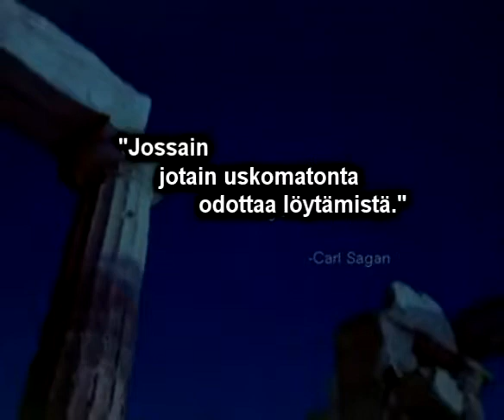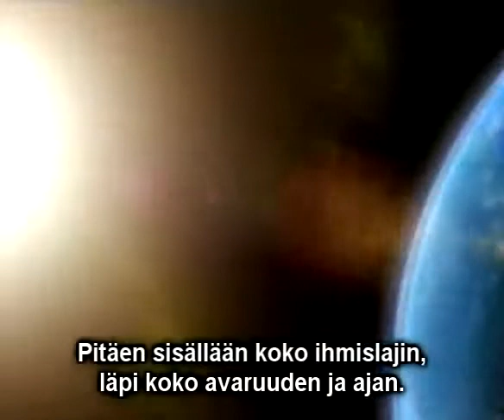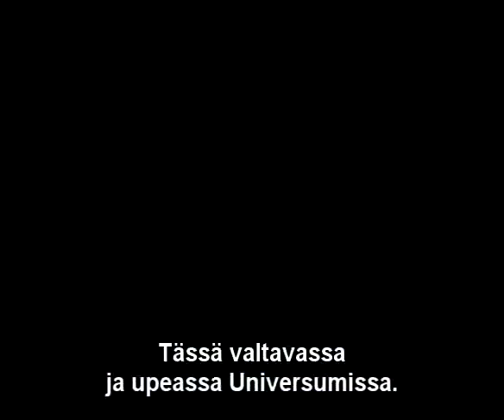Tieteen Sinfonia - Paikkamme Kosmoksessa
Kiitos karrpoffille!

Mikä on meidän, ihmiskunnan, merkitys kosmisessa mittakaavassa?

Original video (by melodysheep) "Symphony of Science - 'Our Place in the Cosmos'

[Kertoja]
Jokaisella vuosisadalla silmämme
Universumiin on avattu uudelleen
Olemme todistamassa vain
Pientä palaa ajasta ja avaruudesta

[Robert Jastrow]
Meidän täytyy kysyä itseltämme
Meiltä, jotka ovat niin ylpeitä saavutuksistamme
Mikä on paikkamme kosmisessa elämän näkökulmassa?

[Carl Sagan]
Avaruustutkimus on matka
Itsensä löytämiseen
Niin pitkään kuin ihmisiä on ollut olemassa
Olemme etsineet paikkaamme Kosmoksessa

[Richard Dawkins]
Onko Universumissa asioita, jotka tulevat
Olemaan ikuisesti saavuttamattomissa
Onko Universumissa asioita, jotka ovat
Saavuttamattomia?

[Sagan]
Avaruustutkimuksen upea saavutus
On kuva Maasta: rajallinen ja yksinäinen
Pitäen sisällään koko ihmislajin,
Läpi koko avaruuden ja ajan

[Dawkins]
Materia virtaa paikasta toiseen
Ja yhtyy hetkeksi ollakseen Sinä
Jotkin ihmiset kokevat sen häiritsevänä
Minä koen todellisuuden jännittävänä

[Sagan]
Kuten muinaiset myytintekijät tiesivät
Olemme niin maan kuin taivaan lapsia
Tällä planeetalla, meistä on
Kehittynyt vaarallinen taakka luonnolle

Olemme saavuttaneet myötätuntoa toisillemme
Rakkautta lapsillemme
Ja huiman intohimon älykkyyteen
Selvät työkalumme selviytymiseen

[Michio Kaku]
Voisimme olla keskellä
Galaksienvälistä keskustelua
Ja emmekä edes tietäisi sitä

[Sagan]
Olemme viimeinkin alanneet
Ihmettelemään alkuperäämme
Tähtiaines pohtii tähtiä
Jäljittäen pitkää polkua

Velvollisuutemme selviytyä ja kukoistaa
Ei ole vain itseämme varten
Vaan myös tälle Kosmokselle
Ikivanhalle ja valtavalle
Josta me synnyimme